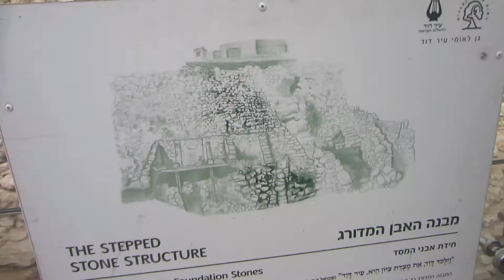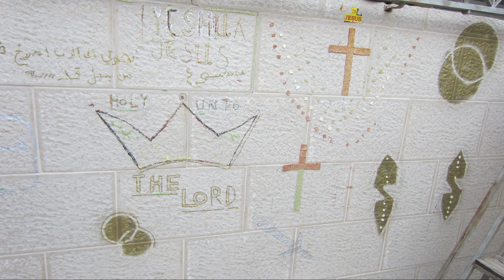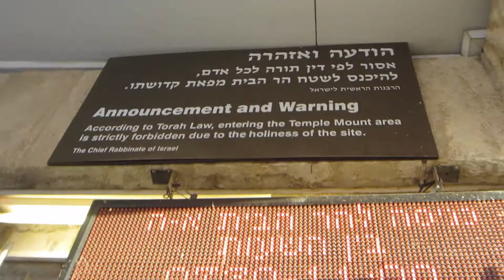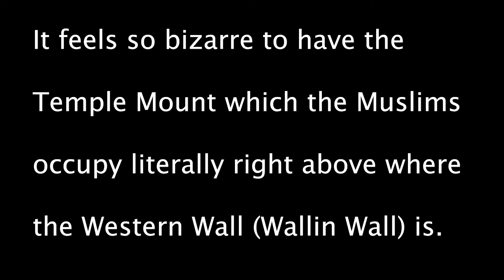Israel 2018 VLOG #2 Jerusalem - Hezekiah's tunnel, Wallin Wall and Temple Mount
Most of our time in Jerusalem was with a tour guide who told us the

religious significance of different landmarks. The Arabs and Israeli's

make the best of a very complicated history in Jerusalem. I hope this

video will encourage people to visit one of the most significant cities

on the planet!